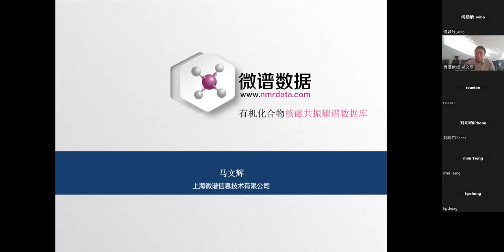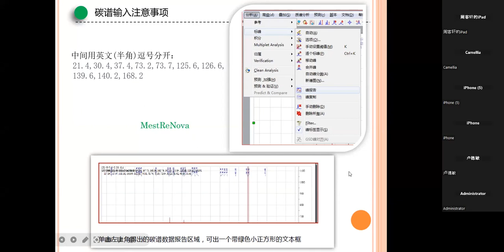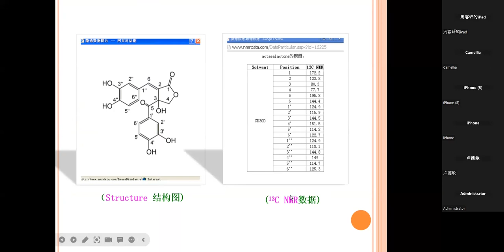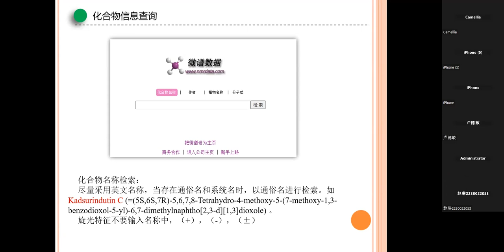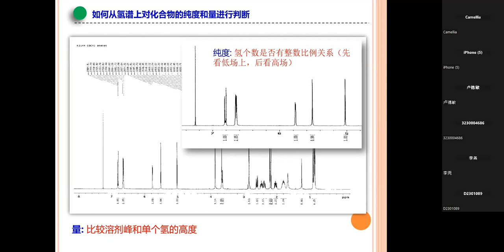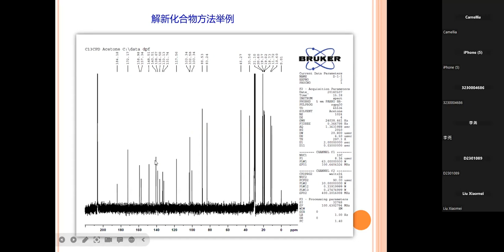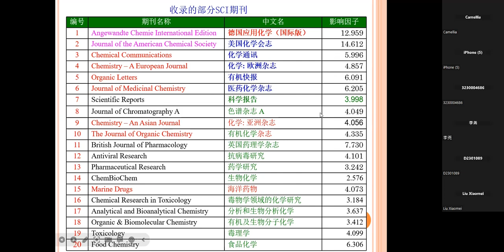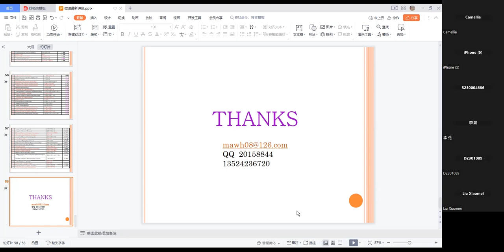借助微譜數據快速確定化合物結構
微譜數據是專門為從事中藥現代化研究、有機合成和藥物開發等領域研究而設計的資料庫。當中已收錄期刊900多種，其中SCI期刊有600多種。想了解更多有關查詢天然產物研究、合成等資訊？歡迎報名參與！